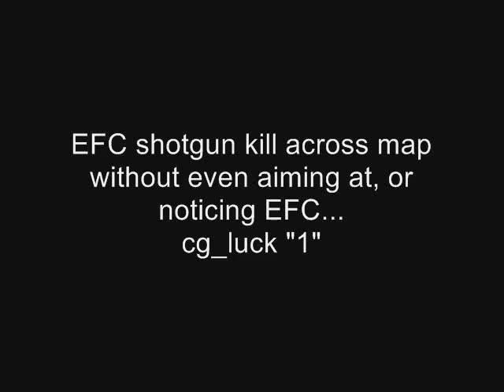lucky EFC shotgun kill across map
EFC shotgun kill across map without even aiming at, or noticing EFC, starring TMP (cpmctf q3wcp9)